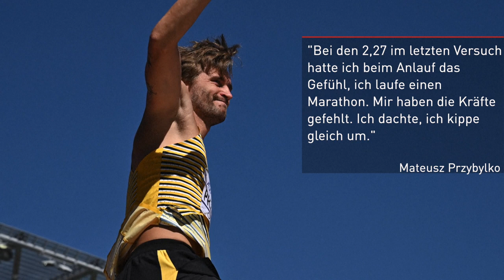Hochsprung: Przybylko im WM-Finale chancenlos | SID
Europameister Mateusz Przybylko ist bei der Leichtathletik-WM in Eugene früh im Hochsprung-Finale ausgeschieden. Der 30-Jährige aus Leverkusen übersprang im dritten Versuch 2,24 m und scheiterte danach dreimal an 2,27. Przybylko wurde damit Zwölfter unter 13 Startern.